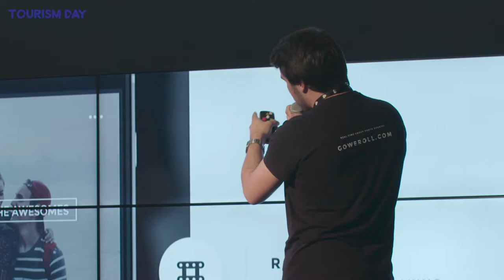Tourism Day 2016 | Pedro Serrano - Weroll